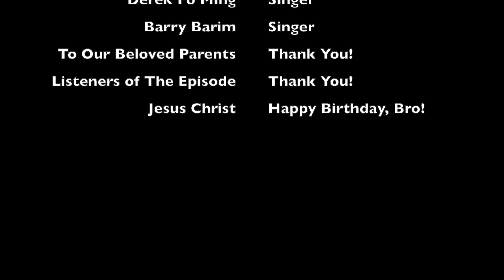A Christmas Special ft. The Christmas Boys - the barryanakbarim podcast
Hello, friends! Merry Christmas to all of you!

Here at the barryanakbarim podcast, we would like to have a little break from the normal podcasting format and to celebrate the most wonderful time of the year we thought, "Hey, why don't we do Christmas covers?" So, voila!

00:01 - 00:58 : Joy to the World - The Christmas Boys
00:59 - 04:24 : All I Want for Christmas is You & Under the Mistletoe [Medley] - Christian Wonder
04:25 - 07:01 : White Christmas - Schmeichel Sabastian
07:02 - 10:47 : O Holy Night - Derek Fo Ming
10:48 - 14:22 : All I Want is You [Justin Bieber] - Derek Fo Ming
14:23 - 17:42 : O Come O Ye Faithful - Schmeichel Sabastian
17:43 - 20:31 : Have Yourself a Merry Little Christmas - Barry Barim
20:32 - 25:04 : Last Christmas [Good Charlotte Cover] - Barry Barim
25:06 - 27:43 : The Christmas Song - Timothy Lukas

Also available on YouTube, Spotify and Apple Podcasts!